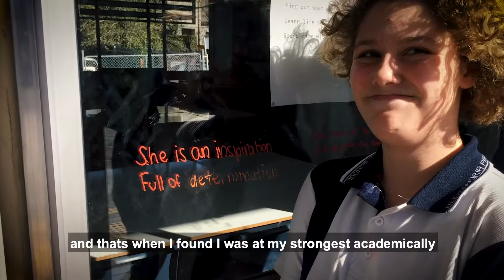Jaida - Excellence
“When I found out that I topped the state in Aboriginal Studies, I freaked out. Aboriginal Studies has always been my favourite subject and a huge inspiration for what I wish to do in the future. I believe my confidence and pride in my Aboriginality is a huge reason why I have achieved the things I have.” – Jaida, NASCA and Alexandria Park Community School Graduate (Sydney), Class of 2020.